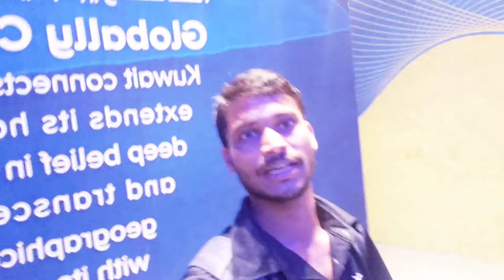Vlog with Kuwait pavilion peoples looking kuwait in emirates| दुबई में लोग देख रहे है कुवैत मण्डप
About video